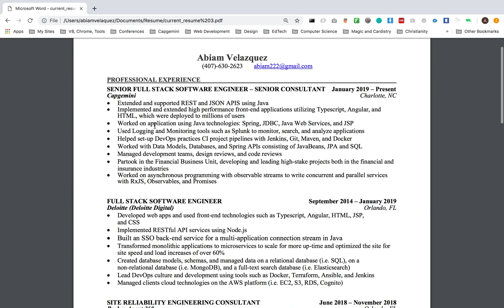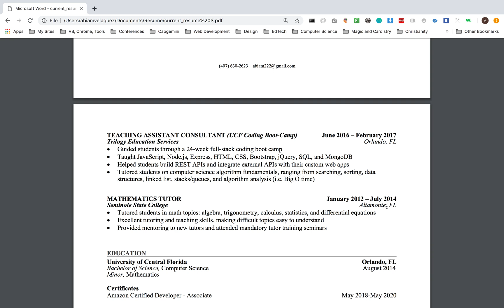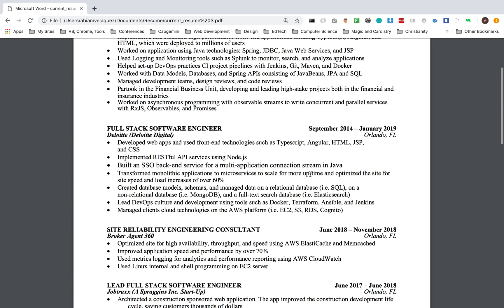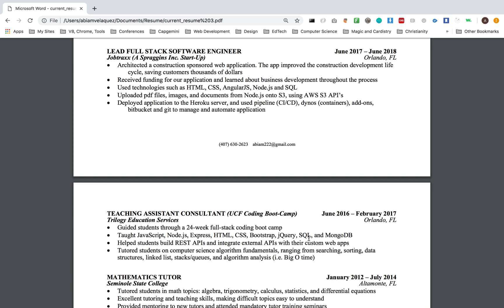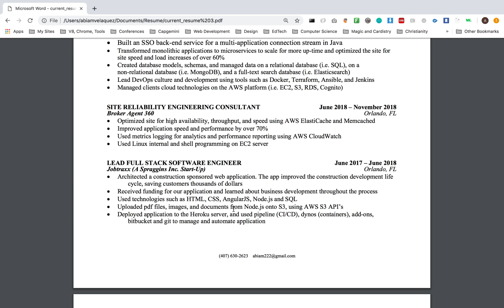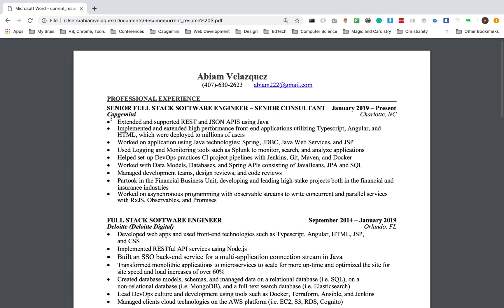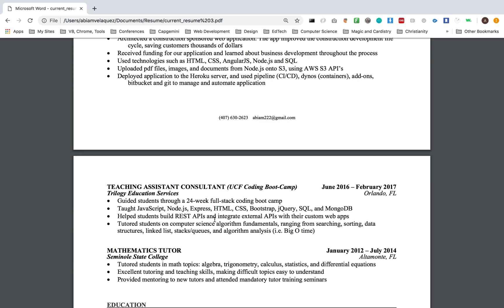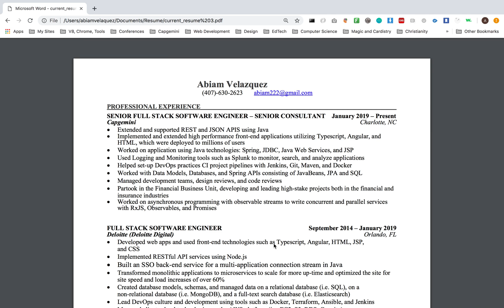Full Stack Software Engineer Resume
My software engineer resume